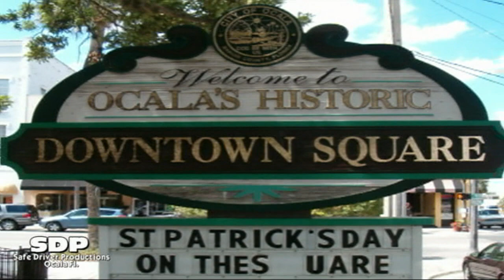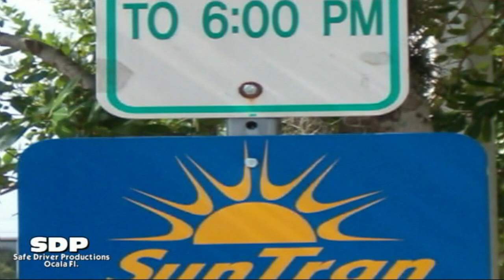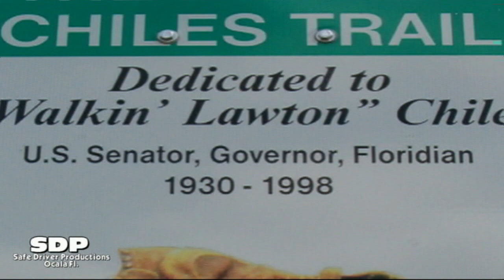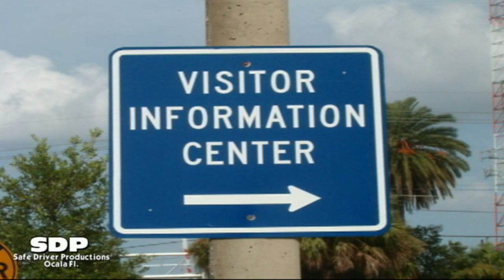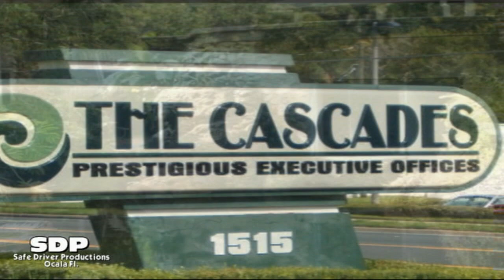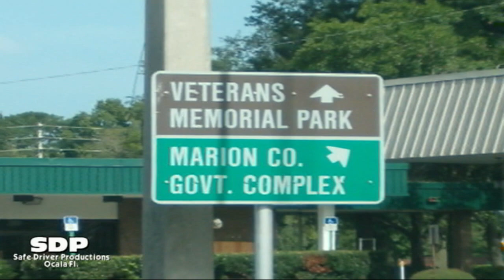OCALA IN PHOTOS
A collection of pictures taken by Bill of Safe Driver Productions.
Ocala Slide Show Presentation by SDP